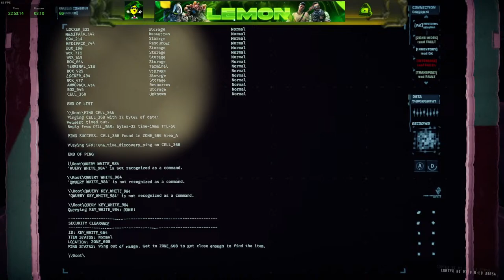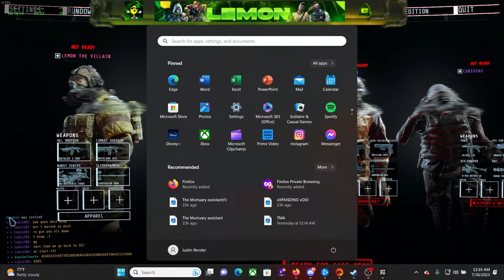Surviving the Fog: Lemon,A Friendly Psychopath , and Foodini Conquer GTFO's Rundown R2D1!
Yooooo What’s up Gents!!
Tune in as Lemon teams up with Cubix and Foodini for an exhilarating episode tackling GTFO's dreaded Rundown R2D1! Witness the trio's strategic gaming prowess as they navigate through the merciless infectious fog. This stream promises heart-racing action, tactical teamwork, and the unforgettable chemistry between our trio. Laugh with Lemon's signature banter, strategize with Cubix's mind-bending tactics, and savor Foodini's crazy clutch moments. Will our intrepid team manage to survive the fog? Or will the spine-chilling horrors of Rundown R2D1 claim them? Join us to experience the thrill of the game, the camaraderie of our heroes, and the relentless tension of the infectious fog!

Gaming Laptop
3080TI
Intel ICore9 12900H
32GB DDR5

Mouse
Logitech G502 X Plus LS

Gaming half Keyboard (video gaming)
Razor Taurous

Current Keyboard for Streaming
Keychron V1 (Base)

Macha (keycaps)

Akko V3 Cream Yellow Pro switches

Stream deck

Monitor (for chat and stream)
KYY Portable Monitor 15.6inch

For extra plugins
Extra port adapter

Mousepad
Logitech G Powerplay

Extra storage
5TB storage

Mic
Yeti Blue Microphone

Headphones
Boose Quiet comfort (Noise Cancellation )